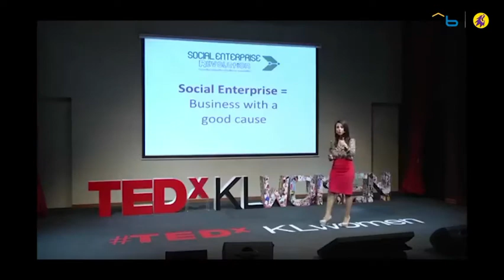Introduction: Melody Hossaini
Snippet from interview as part of MAD Talks of individuals who make a difference.